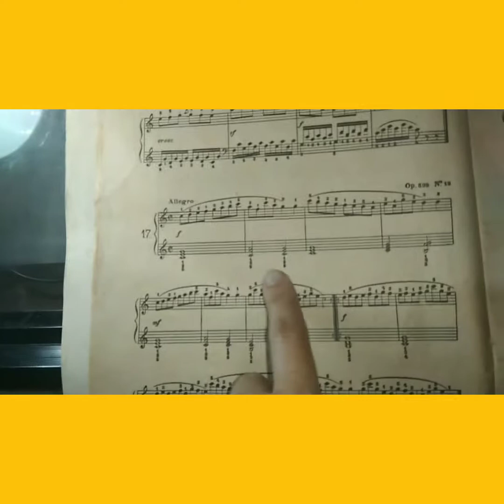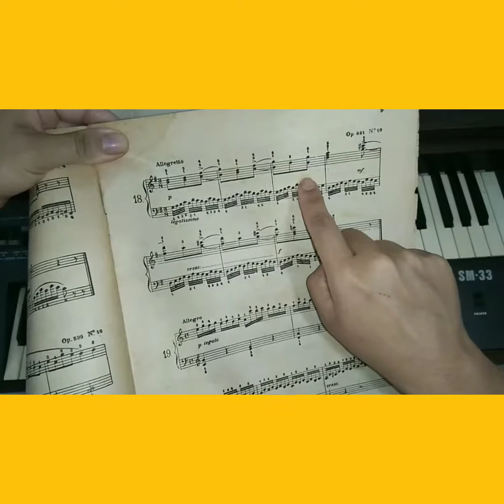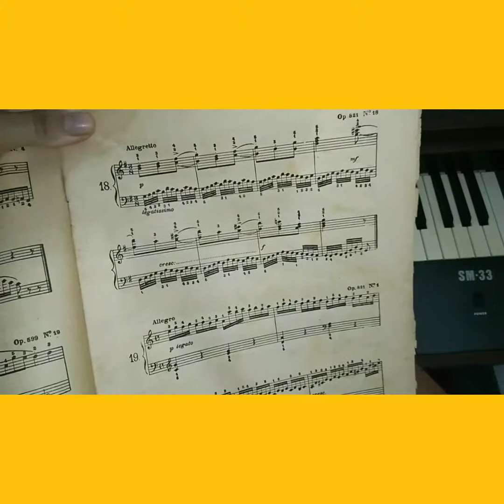Explicação da lição 17 e 18 do método Czerny versão Barrozo Netto